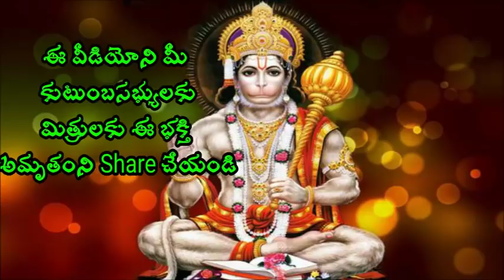నాకే ఎందుకు ఇన్ని బాధలు అని ఆలోచిస్తున్నవా Sri chaganti koteswara rao speeches